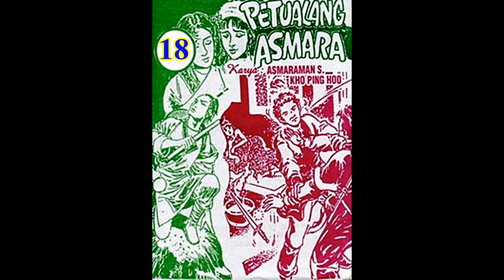Seri Cerita Silat PETUALANG ASMARA JILID 18